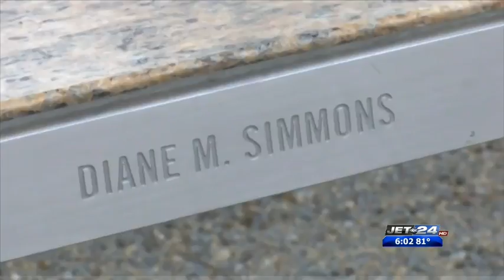Warriors to Washington 2018 part 2